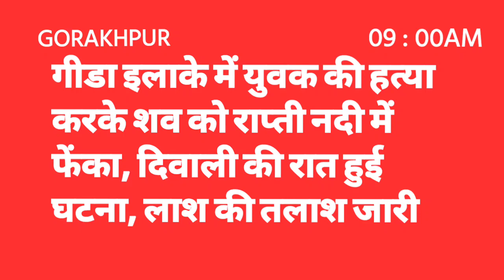Gorakhpur Breaking News ||chaipanchayat || 14 Nov 2023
Gorakhpur Breaking News